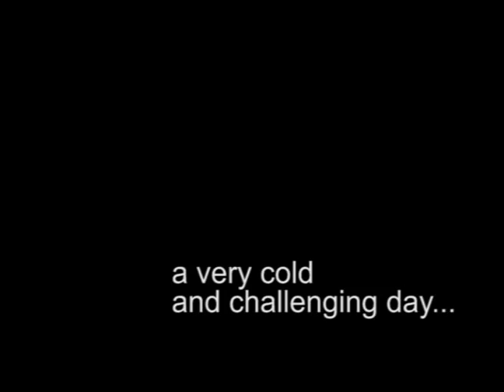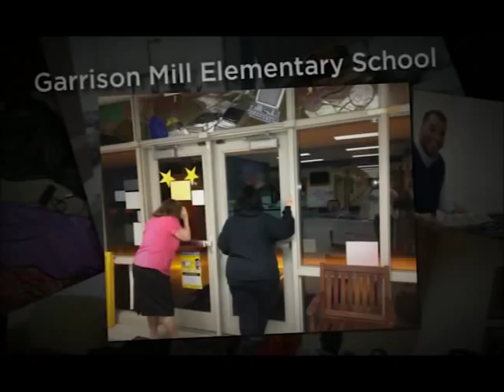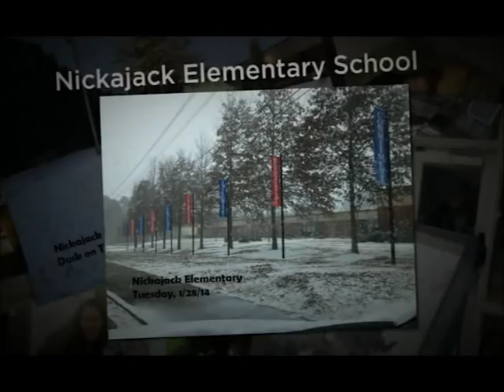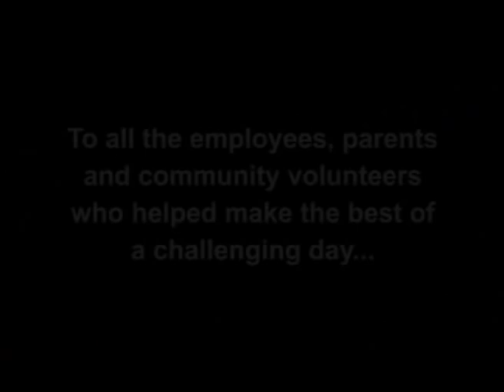Snow Day "Thank You" | Cobb County Schools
Images from the Jan. 28, 2014 winter storm that affected Cobb County Schools.